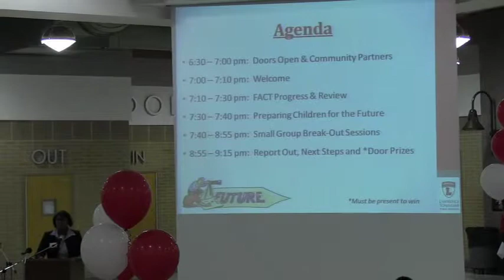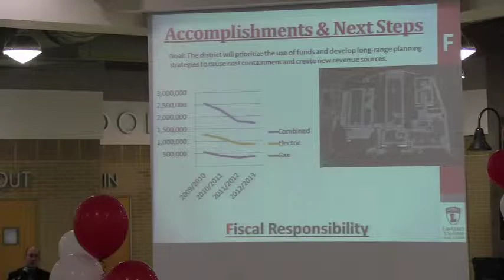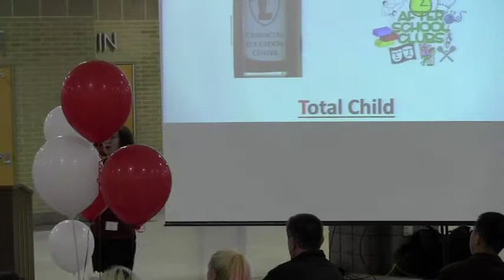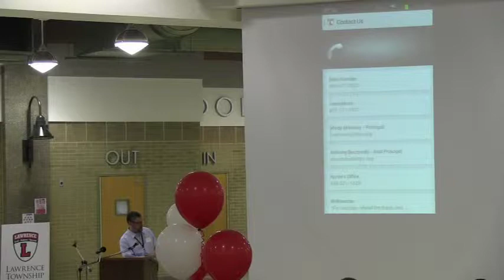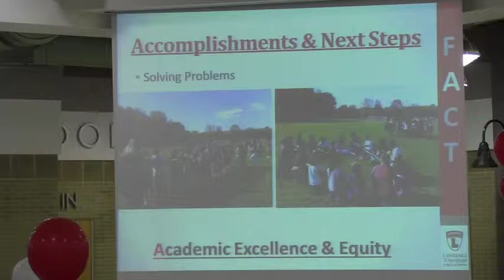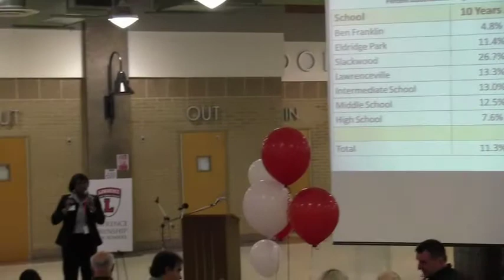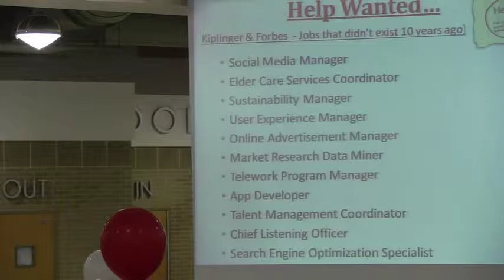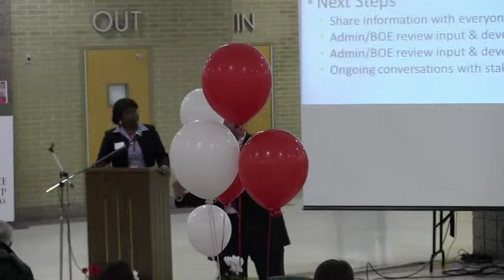2013 LTPS Community Conversation